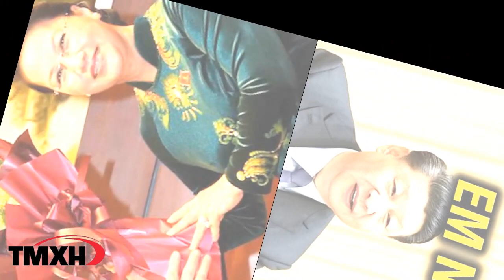Cập nhật tin chính thức tối ngày 15/4 về sức khỏe TBT Nguyễn Phú Trọng từ bác sĩ chính